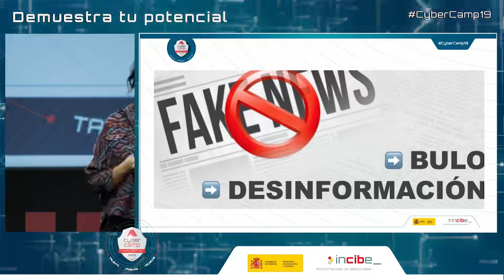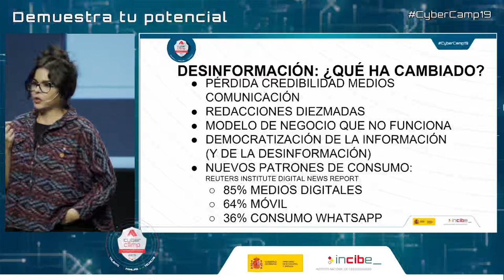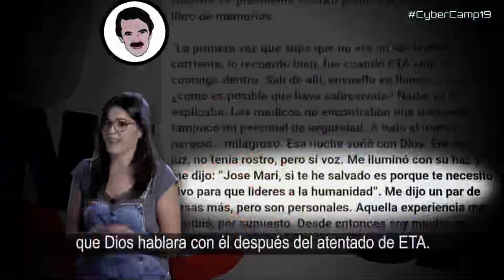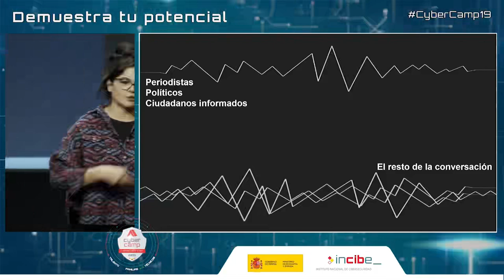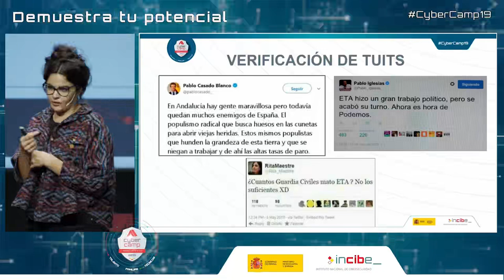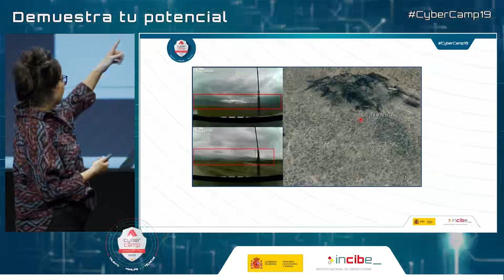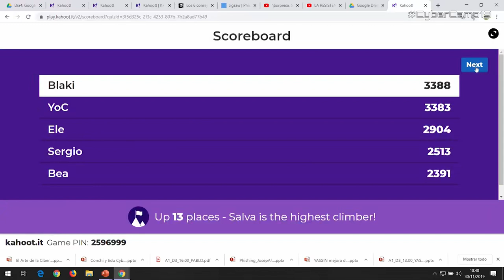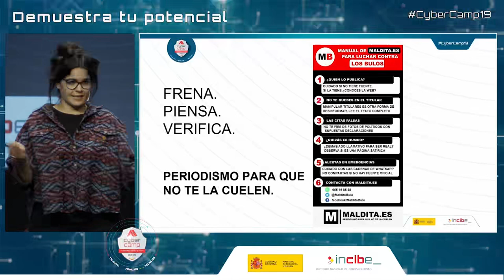Misinformation in the digital age Julio Montes and Clara Jiménez CyberCamp 2019